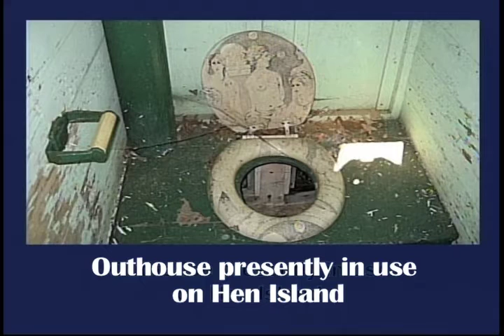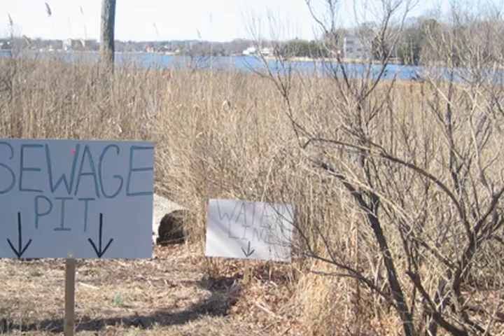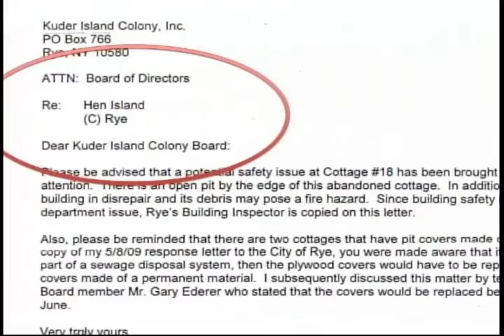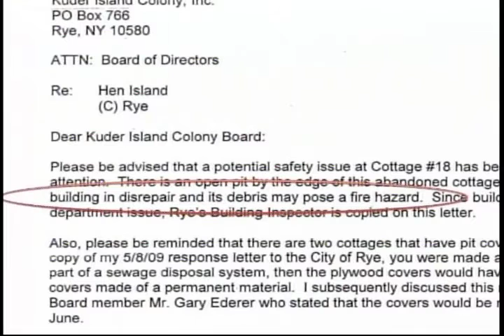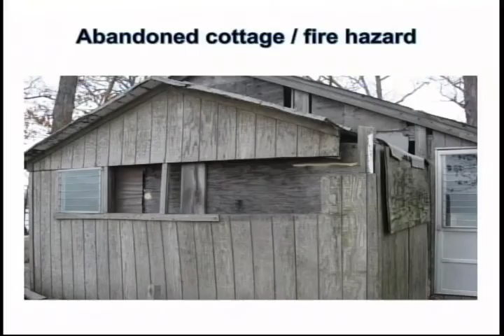Hen Island Sewage Pits Polluting The Long Island Sound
Watch the Rye City Council react to a presentation showing Hen Island’s 34 cottage owners dumping raw sewage into Long Island Sound less than a quarter mile from pristine swimming beaches. See Rye Mayor Joe Sack, Rye Deputy Mayor and NY State Senator hopeful Julie P. Killian, Councilwoman Laura Brett, Councilwoman Kirstin A. Bucci, Councilman Terrence E. McCartney, Councilman Richard J. Mecca, and Councilman Richard Slack ignore and obfuscate these revolting illegal environmental conditions which continue un-remediated this summer.